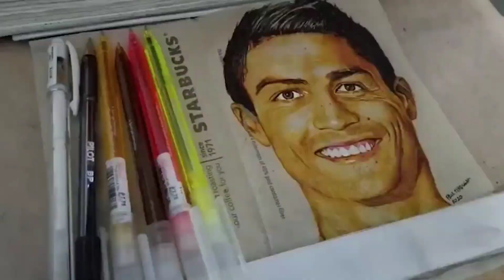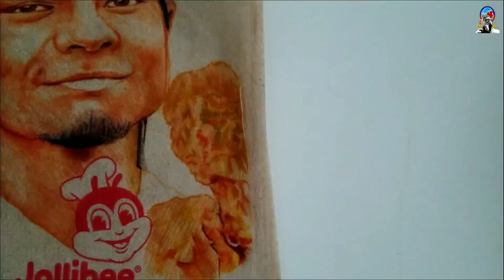Matt Stonie and Jollibee chicken joy fried chicken DRAWING ON A TISSUE PAPER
If you want to see all my drawings / artwork, please visit my facebook page. And to your free portrait request, please send a message on my facebook page.